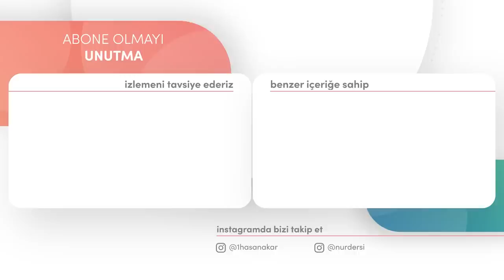MELAİKELERİN KONUŞULAMIYAN VE BİLİNMEYEN ÖZELLİKLERİ! | YirmiDokuzuncuSöz - 2.Bölüm